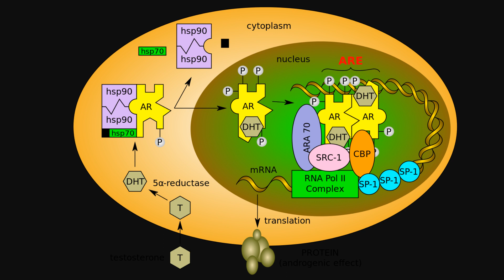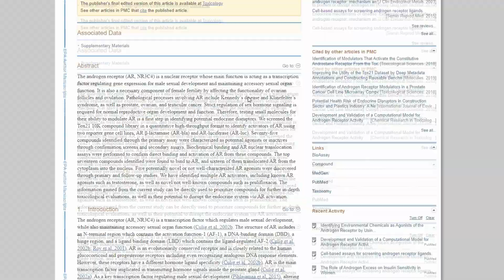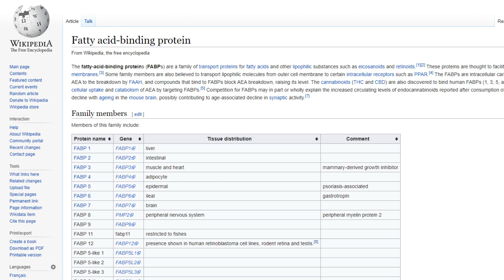тестостерон, сарм, рецепторы и рост мышц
Тестостерон, рецепторы, чувствительные к тестостерону, САРМы  типа лигандрол, Рост мышц
Натуральный бодибилдинг , тренировки и особенности при натуральном тренинге.